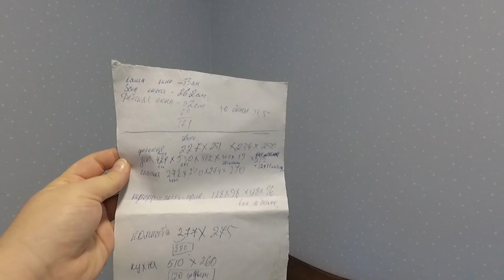Незаметные работы по ремонту.Море.Настя отдала варенье, груши и фейхуёвый компот!28.08.2023.Абхазия.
Приветствуем всех на нашем канале где мы снимаем влоги. Меня зовут Диана, мне 38 лет, я родилась и живу в Абхазии в городе Сухум. У меня есть муж Сергей и трое детей Марик (9 лет), Максим (7 лет) и Никита (1 годик). В наших видео в формате ВЛОГ (vlog) мы снимаем нашу жизнь такой какая она есть, покупки, посылки с Алиэкспресс, шопинг, развлечения, готовим вместе с вами, летом будем ходить на море и путешествовать по Абхазии.
На нашем канале нет и не будет никакой политики и все комментарии по поводу статуса Абхазии мы будем удалять.